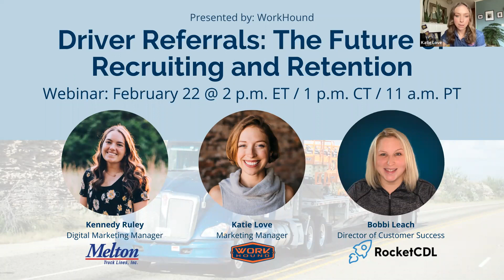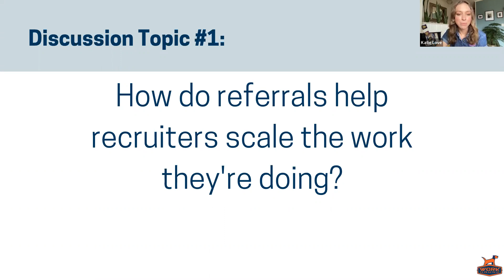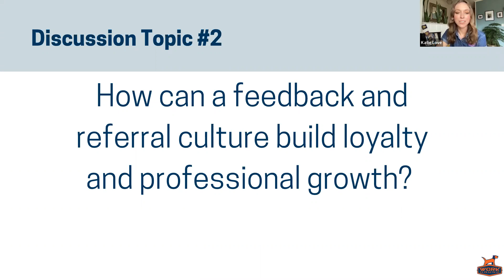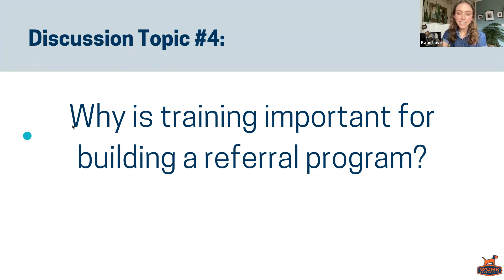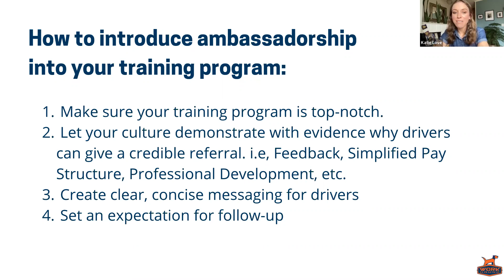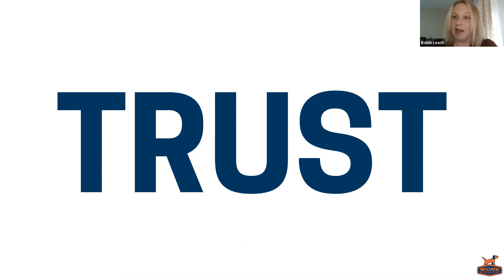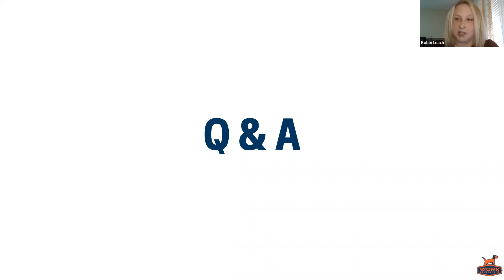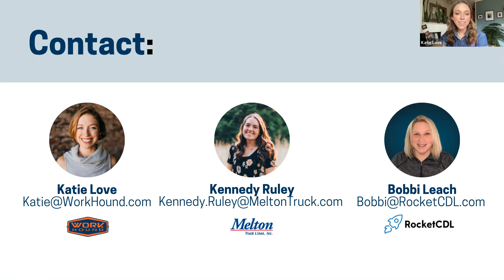Driver Referrals: The Future of Recruiting and Retention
What if you could double the effort of your recruiting department daily without double your team's headcount? Have you considered "scaling" your company's recruiting program? How do you do more with less?

These are questions that recruiting, HR, and retention leaders are asking these days. As recruiting and retaining drivers continually requires more capacity from you and your company, it's time to work smarter, not harder.

On this webinar, take a closer look at how Melton Truck Lines is building a culture that drives referrals, and ultimately, helps company leaders double their efforts, saving time and money.